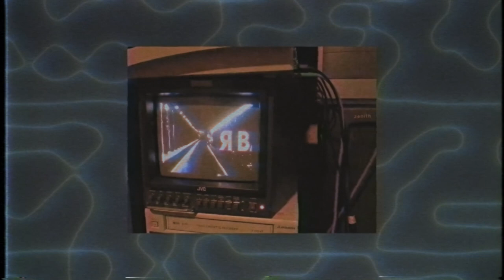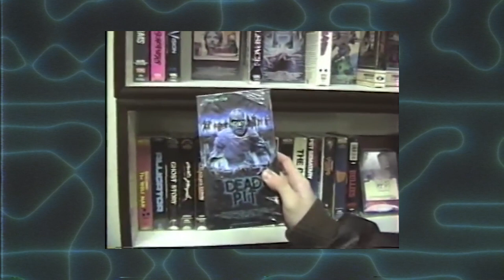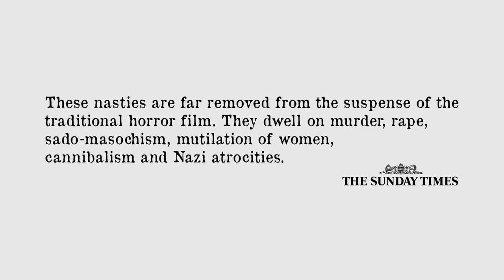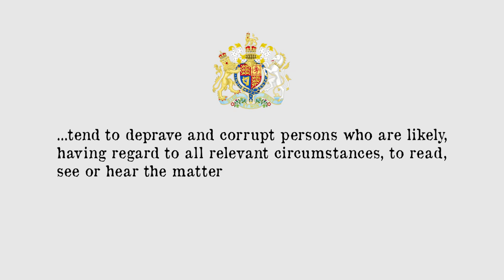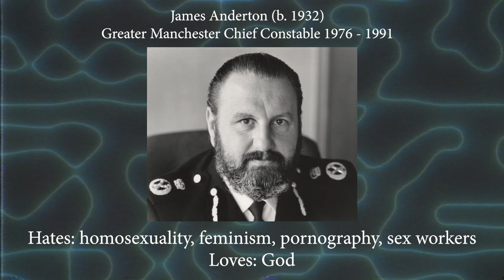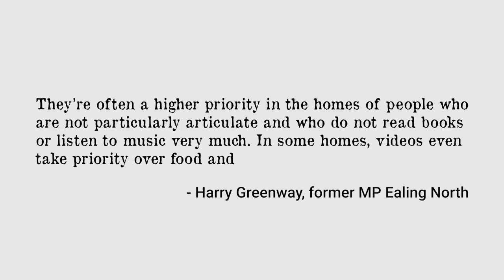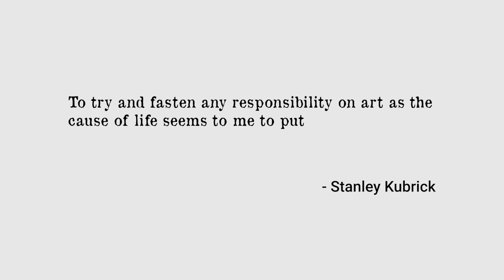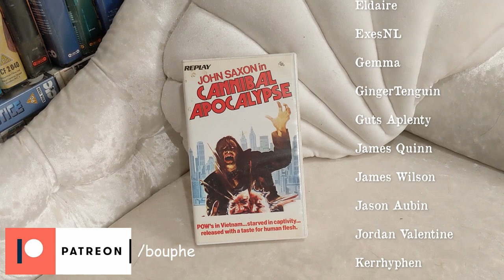Soft Focus - Video Nasties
To avoid fainting, keep repeating, it's only a video, it's only a video, it's only a video...